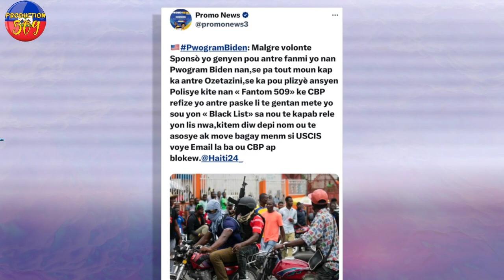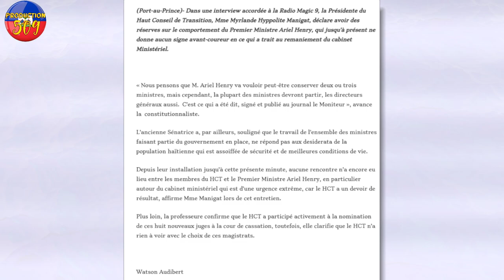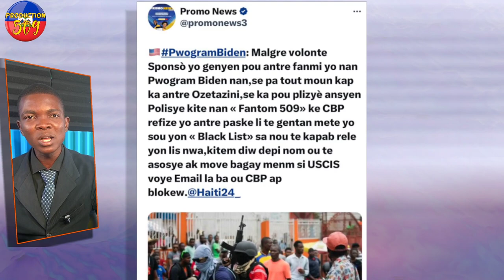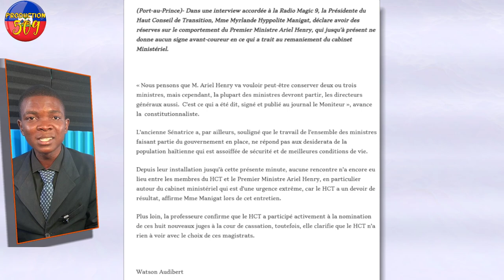Bandi boule yon madanm an sann anndan lakay li nan Bèlè,Gwo goumen pete ant Ariel ak manb HCT Yo